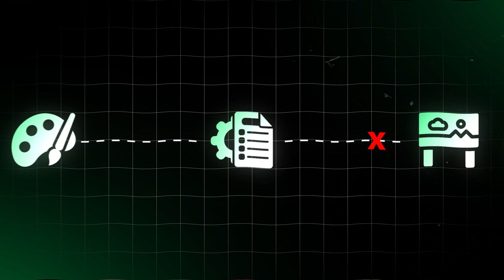PAINÉIS DE LED: A estratégia perfeita